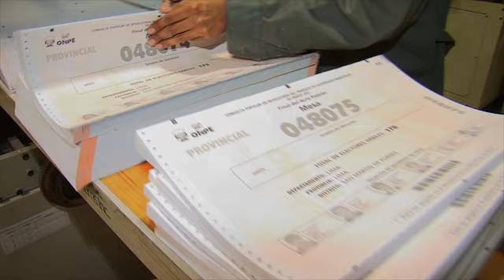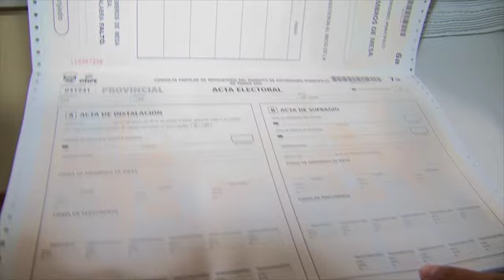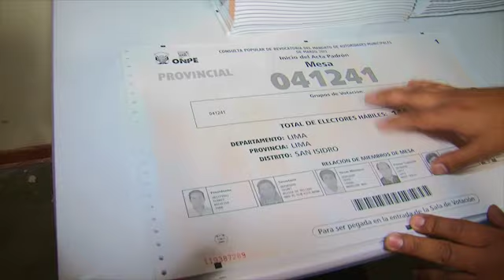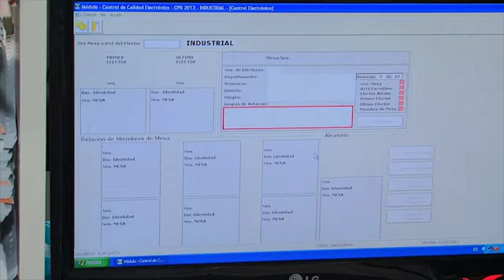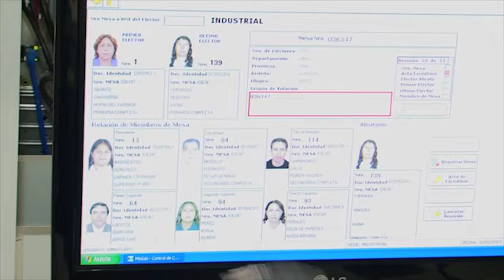Impresión de acta padrón para la CPR 2013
La ONPE inició la impresión del acta padrón que se empleará este 17 de marzo en la Consulta Popular de Revocatoria del Mandato de Autoridades Municipales de marzo 2013.